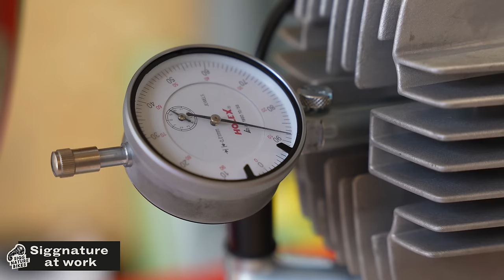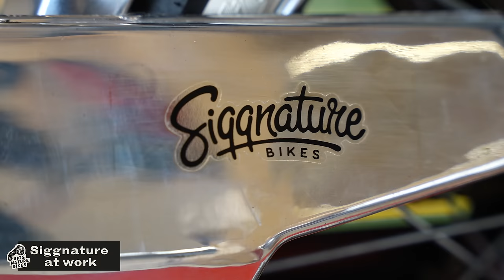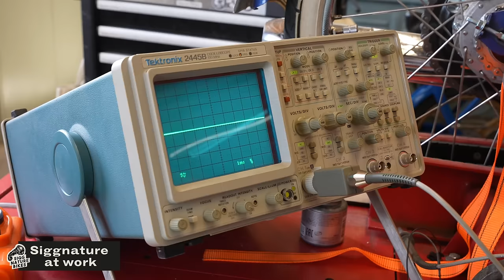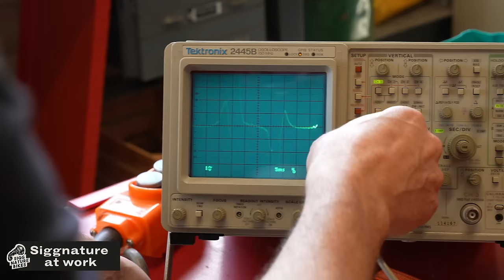Siggnature at work 21 | Zündspulen-Probleme bei Puch maxi S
Jede 2. Woche mache ich mit Euch einen Rundgang durch die Siggnature Werkstatt und zeige Euch, woran die Crew gerade arbeitet!